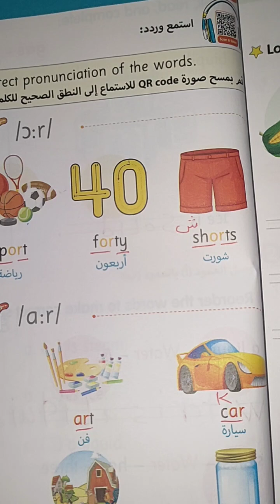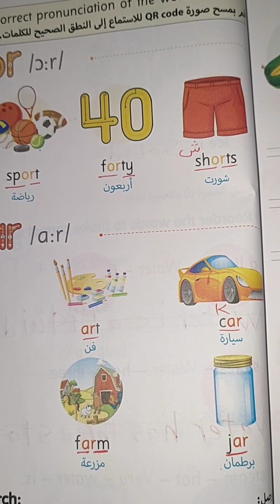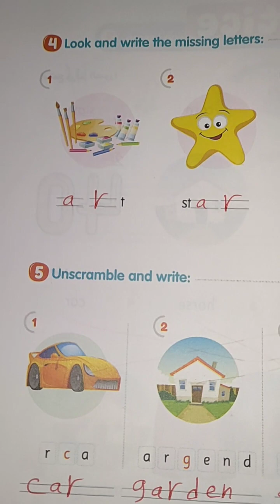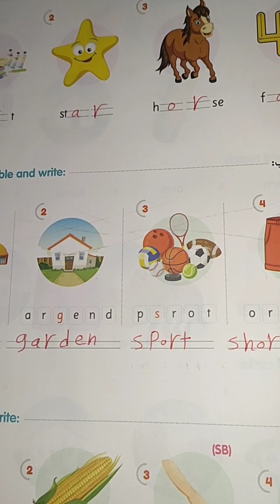شرح الدرس الثالث في الوحدة السابعه من كتاب جيم للصف الثاني الابتدائي مع حل اسئله الدرس حل صفحه21و22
شرح الدرس الثالث في الوحدة السابعه من كتاب جيم للصف الثاني الابتدائي منهج كونكت انجليزي ترم ثاني للعام الدراسي الجديد عام 2024 مع حل اسئله الدرس حل صفحه 21 و 22